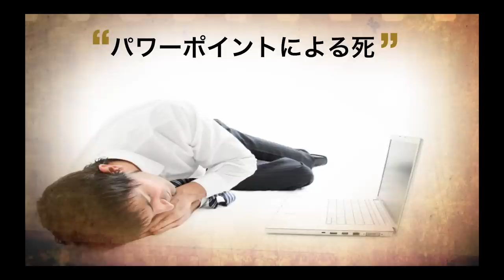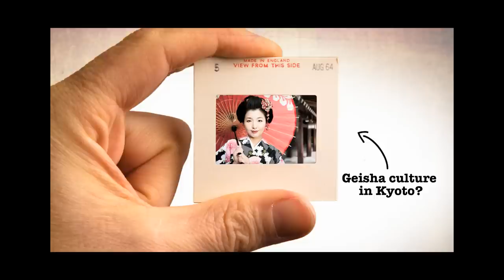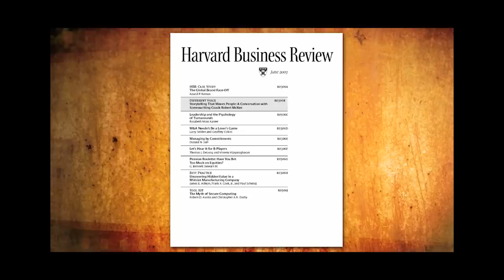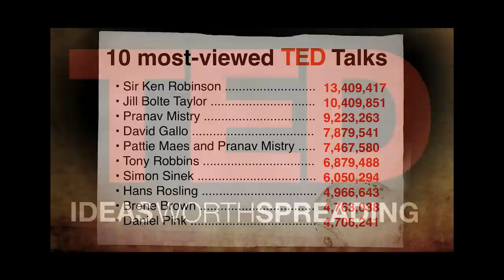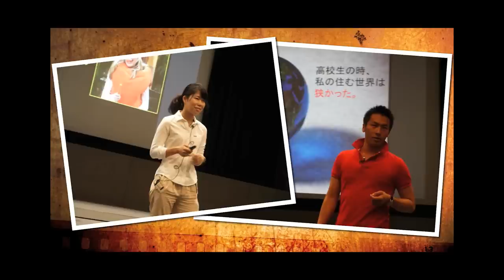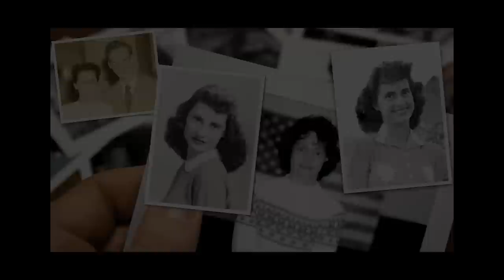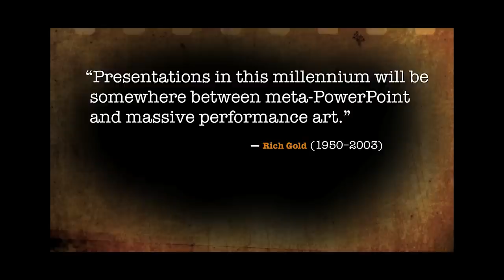Story, Imagery, & the Art of 21st Century Presentation: Garr Reynolds at TEDxKyoto 2012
Presentation Guru Garr Reynolds masterfully blends humor, personal vignettes and professional speaking advice to create a spellbinding example of public speaking magic.

Garr Reynolds
Presentation guru
At the heart of any truly successful company is the ability to communicate effectively with the customers. Garr Reynolds has spent his professional life following this simple rule, traveling extensively to establish deep relationships of trust, support and loyalty between company and consumer. Currently a　Professor of Management at Kansai Gaidai University teaching Marketing, Global Marketing and Multimedia Presentation Design, Garr also shares his skills and expertise with the Japanese business community on topics that include design, branding and effective corporate communications. His presentations, product demos and keynote addresses in venues that include You Don't Know Mac in Oregon and the Mac Computer Expo in California helped create one of the most dedicated—perhaps nearly fanatical—customer bases ever seen. As a professor as well as an Nara resident, he delights in sharing his talents with his community and in mentoring the next generation of movers and shakers. Erase that cliché of the stuffy boardroom from your mind—Garr Reynolds has a whole vision for the business world that will take us far into the future.

ガー レイノルズ
プレゼンテーション指導者
「顧客と効果的にコミュニケーションを図る能力こそが、本当に成功している企業の秘訣である」。このシンプルなルールに基づき、企業と顧客が強固な信頼関係を築けるよう、奔走し続けてきたガー・レイノルズさん。キーノート・アドレス、つまり新製品発表会の基調講演などにおける彼のプレゼンテーションは、時に狂信的といわれるほどその企業の製品を長く愛用してくれる顧客の獲得につながりました。現在は、自分の経験や知識を生かし、デザインや、企業ブランディング、効果的なビジネスコミュニケーションについて、日本のビジネスシーンで貢献。また関西外国語大学英語キャリア学部の教授として、マーケティングや、マルチメディアを活用したプレゼンテーション論などを教えています。「型にはまった息苦しい会議室の記憶を消しなさい」。関西を活動の拠点としながら、次世代を担う人々の"メンター"として働きかけ続ける彼の言葉は、ビジネスの世界を未来へ導く新たなビジョンの表れなのです。